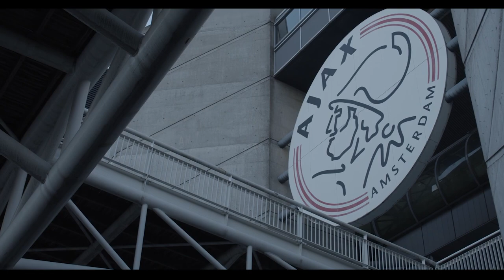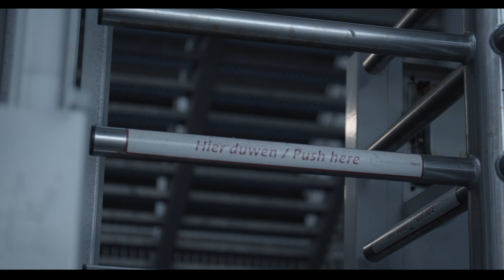Short Film: NINETY + FIVE | The Fighting Cock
Full Film: In the stadium, in the bars, back home - relive that night through the eyes of those it meant to most: the Tottenham faithful.

Ninety + Five is our short film about one of our greatest nights in European football. Ajax 2 - 3 Tottenham Hotspur.

A Tottenham Hotspur Podcast, Up the Spurs!